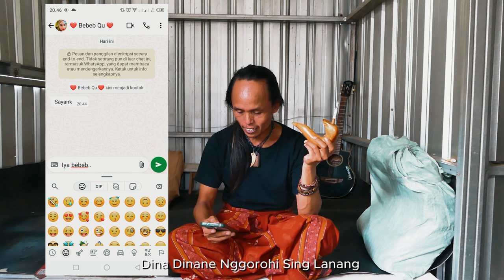SETAN KUDUNGAN BY JAKA NYONG ( ORIGINAL VIDEO CLIP )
JUDUL  : SETAN KUDUNGAN
CIPT.     : JAKA NYONG
ARTIST : JAKA NYONG
ARR       : ANTO ANTHONIC
MIXING : PUTRA STUDIO RECORD
VIDEO    : WARTEG BOY
LABEL    : ANTHONIC PRODUCTION OFFICIAL

CAST
REGINA SENJA
HERRY SLUMPRING
WINDA WELL
FREDDY KENYOT
OM ADAM JUNET SANANTA

BPK.HAMZAH SODIK ( KADES BUMIJAWA KAB.TEGAL)
MAS WISNU ( KADUS BUMIJAWA KAB.TEGAL)
ABDUL MAJID (SULTAN TRANS TRAVEL)
GALUH CUISINE
ARIE KELINK
GUS FAHMI EL FAHIM